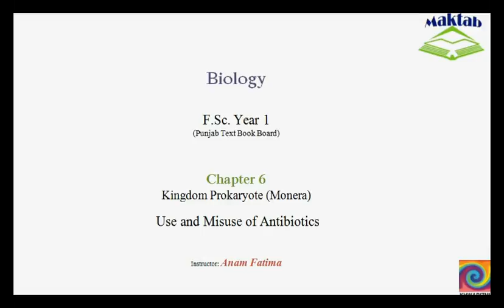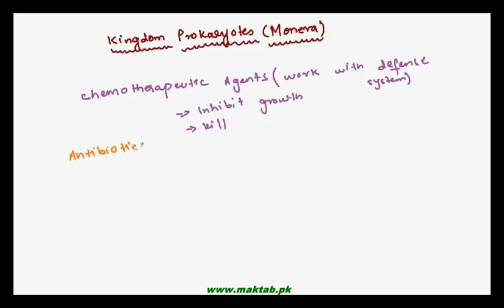FSc Biology Book1, CH 6, LEC 11: Use and Misuse of Antibiotics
The Video lecture from Kingdom Prokaryotae (Monera) (F.Sc. First Year Biology) covers the use and misuse of antibiotics and how antibiotics cause drug resistance in microorganisms and different side effects in human beings. Find more e-learning material and educational video lectures in Urdu at maktab.pk. These videos are free to use for promotional and commercial purpose by keeping the credits to Maktab.